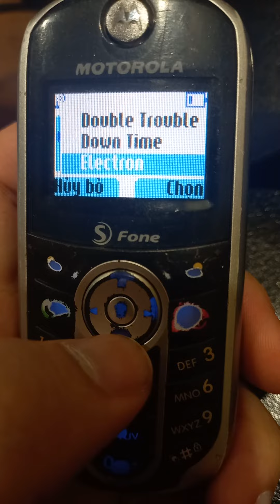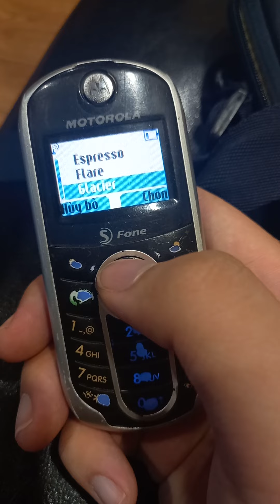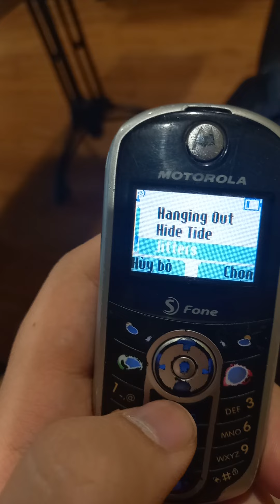Motorola W200 (S-Fone) ringtones